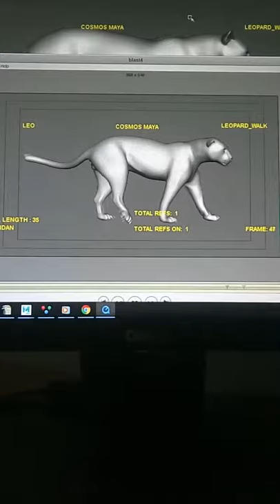Leopard walk cycle